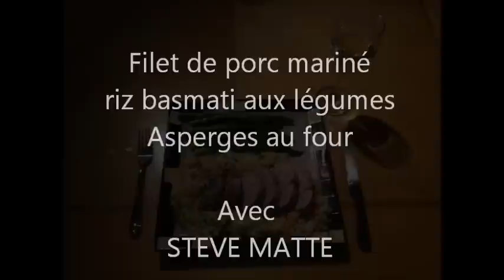filet de porc mariné, riz basmati, asperges au four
recette de filet de porc mariné, riz basmati, asperges au four